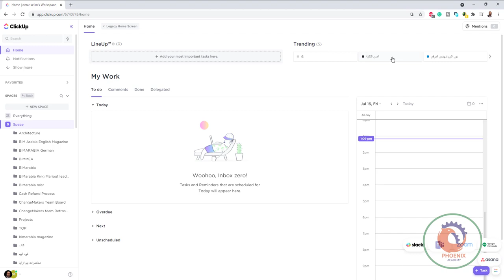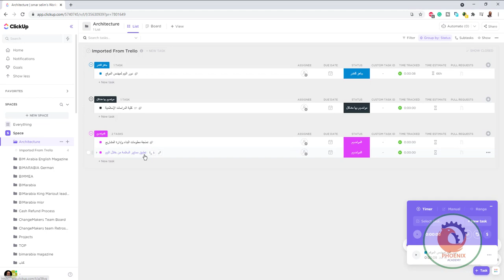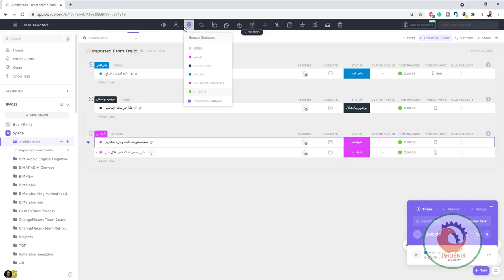ClickUp Tutorial for Beginners عربي